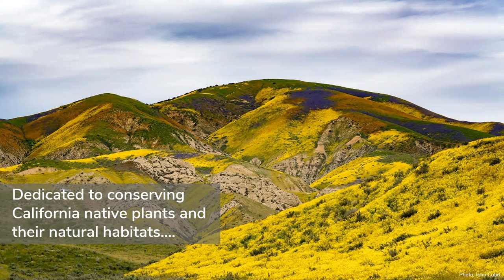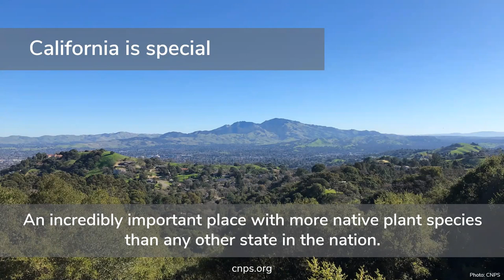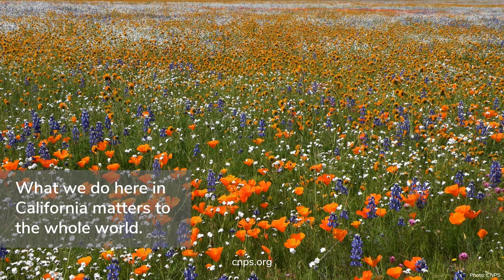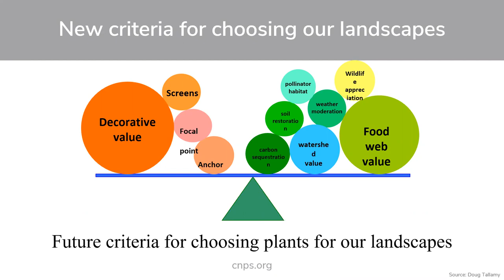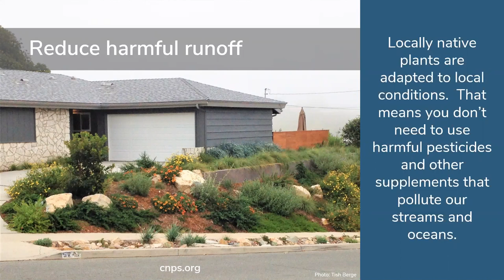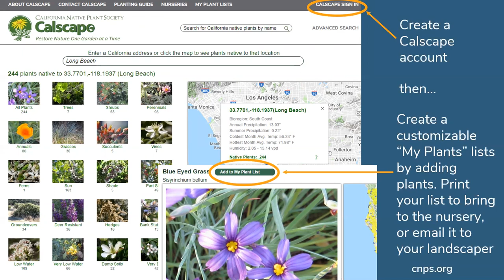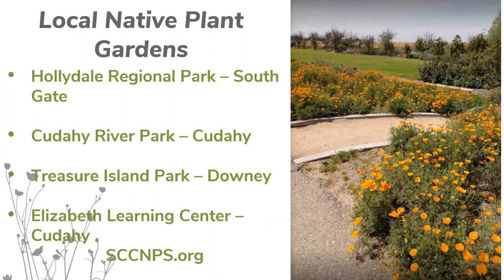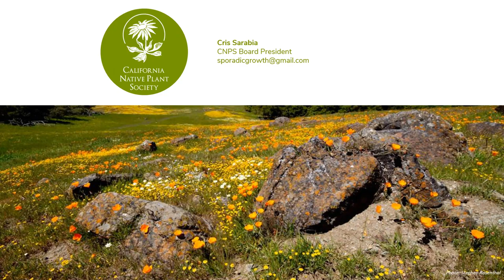The Case for Natives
SCCNPS: The Case for Natives

Cris Sarabia presents The Case for Natives.